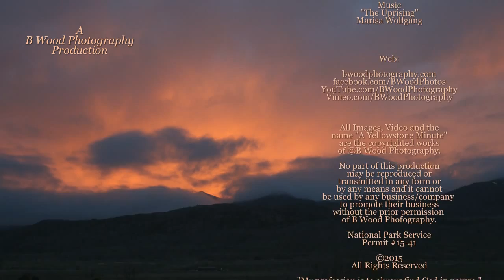"A Yellowstone Minute - May-June 2015"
A few of the sights and scenes we've seen during the months of May-June in Yellowstone National park.

Join us as we see wild flowers in bloom, get up close and personal with a Great Blue Heron while its fishing, watch a white-tailed jack rabbit snacking on grass, see a cute American Pika and American River Otters playing, a mule deer fawn following a raven, enjoy a foggy sunrise on the Yellowstone River in the Lamar valley, plus so much more.

Timestamps:
1.  Wild flowers 0:00
2.  Great Blue Heron 0:09
3.  White-tailed Jackrabbit 0:13
4.  Moose 0:19
5.  Dusky Grouse 0:26
6.  River Otters 0:32
7.  Rain 0:38
8.  Pika 0:46
9.  Raven nestlings 0:50
10. Wild flower 1:04
11. Golden-mantled Ground Squirrel 1:06
12. Elk 1:11
13. Foggy Sunrise 1:16
14. Mountain Cottontail 1:21
15. Fawn following raven 1:26
16. Grizzly Bear 1:32
17. Marmot 1:36
18. Red Fox 1:42
19. Black bears 1:47
20. Sunset 2:08